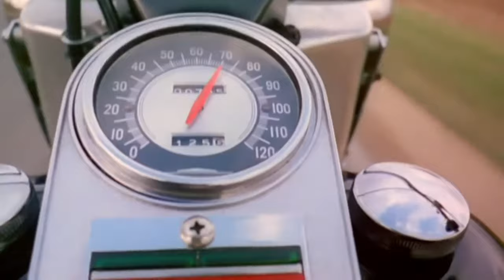Harley Davidson - The Girl on a Motorcycle (1968) Marianne Faithfull ( singing Brigitte Bardot )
song: Brigitte Bardot - Harley Davidson
film: The Girl on a Motorcycle (1968)

The Girl on a Motorcycle (French: La motocyclette) is a 1968 British-French erotic romantic drama film starring Alain Delon and Marianne Faithfull and featuring Roger Mutton, Marius Goring and Catherine Jourdan. It was listed to compete at the 1968 Cannes Film Festival but the festival was cancelled due to the May 1968 events in France. The Girl on a Motorcycle redefined the leather jacket for motorcyclists into a full body suit that Marianne Faithfull wore in the film.

The film was made on locations in France (including Haguenau), Germany (including Neulauterburg), Switzerland (including Geneva), and Belgium. The bookshop scenes were filmed at a bookshop in Geneva. In many of the scenes where Marianne Faithfull is seen driving the Harley Davidson Electra Glide motorcycle at high speeds, she was seated on the motorcycle which was attached to a platform that was being pulled by a vehicle in front of it. Many of the scenes were filmed in the English language and then again in the French language. Cardiff received extensive cooperation from the police in blocking the roads, so many scenes show only the lone motorcycle and no other vehicular traffic. The "psychedelic" colour effects were achieved by solarizing the film during post-production.